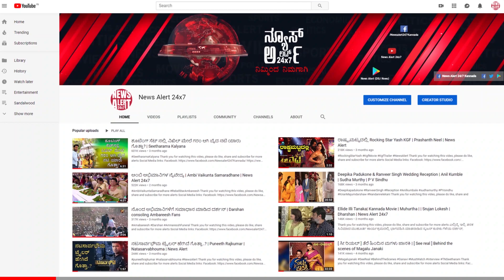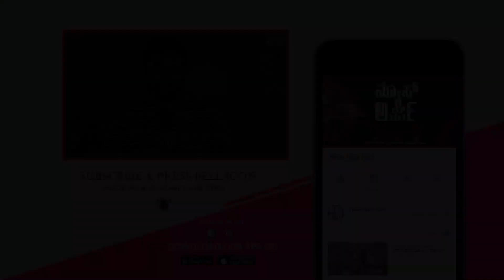'ಕನ್ನಡದ ಕೋಟ್ಯಾಧಿಪತಿ' ಒಪ್ಪಿಕೊಳ್ಳಲು ಕಾರಣವೇನು | Puneeth Rajkumar | News Alert 24x7